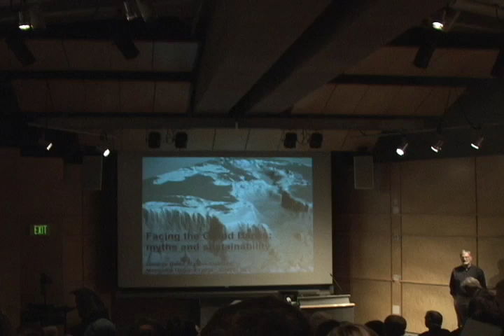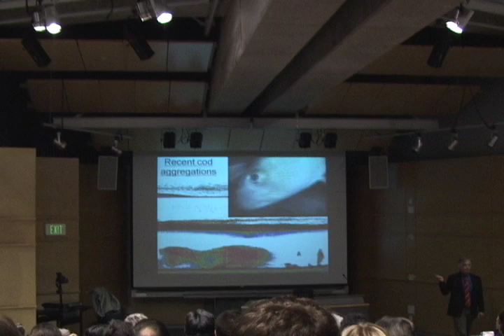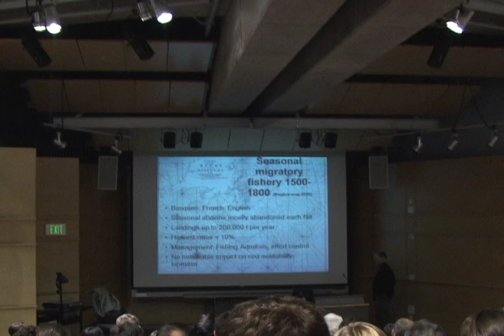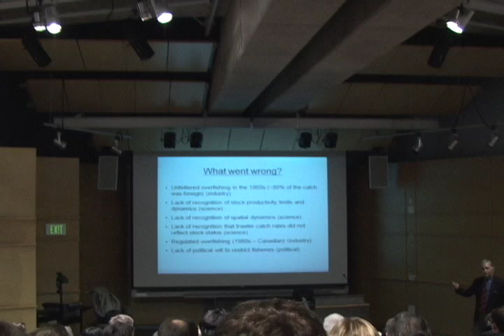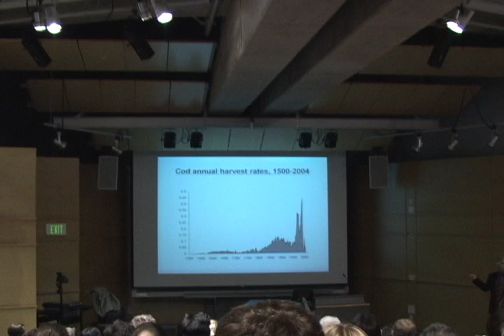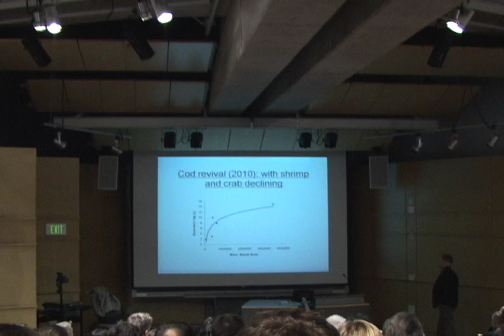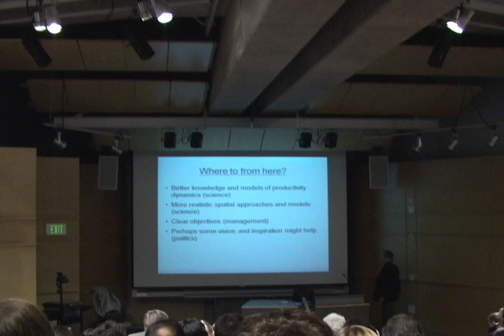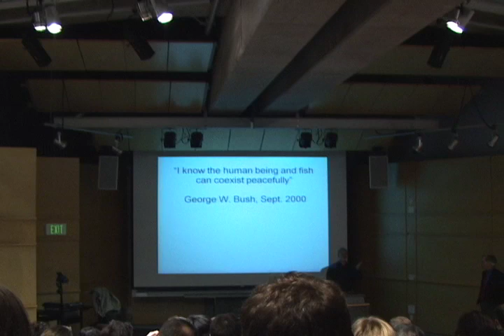George Rose - Facing the Grand Banks fisheries: Myths and sustainability